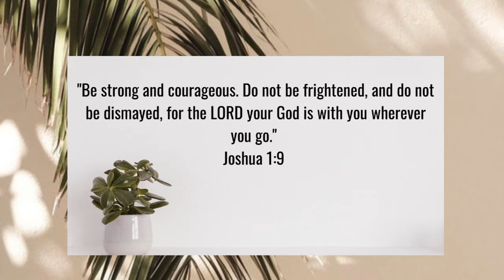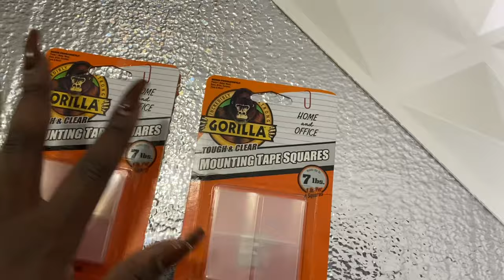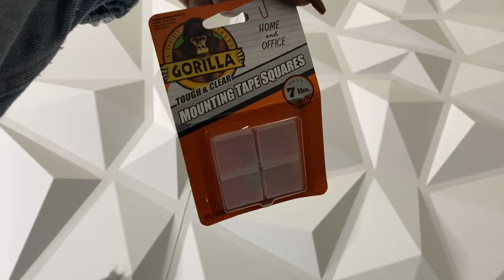DIY Backdrop For Your Business | 3D Wall Panel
A M A Z O N :

White 3D Wall Panels

Gorilla Glue Mounting Tape

Wig Stand

Name: Danack C.
Height: 5’3
Age: 25
Location: FLORIDA - Miami born & raised🤘🏽